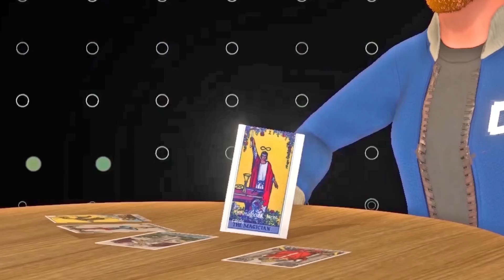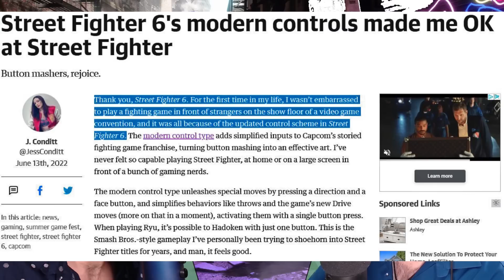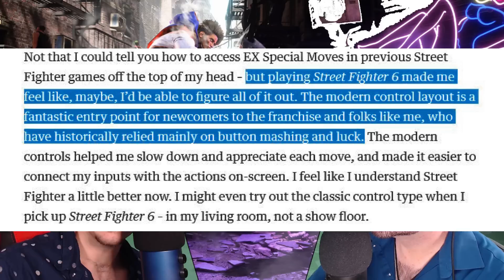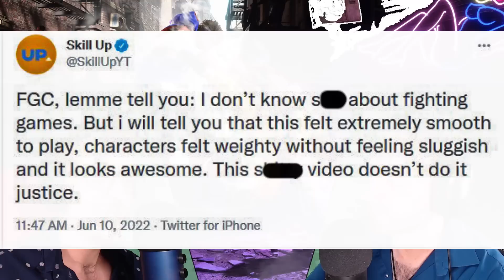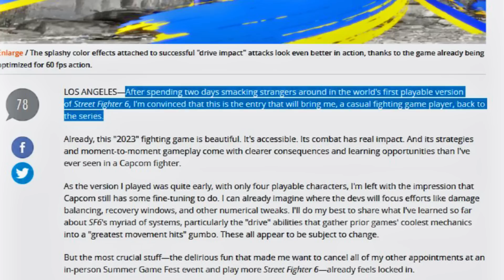Why everyone is loving Street Fighter 6 so far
The more we see of Street Fighter 6, the more we're growing excited for what might be the greatest chapter of Street Fighter yet. It's definitely early, but initial reports from those who have had time with the game are boding very well for both casual and competitive players.

Especially thanks to the Summer Game Fest, which featured an early Street Fighter 6 build, we're able to take a close look at the emerging gameplay and imagine just how well Capcom will balance enticing early gameplay with meaningful core gameplay to both welcome in and keep a strong player base.

LIKE, SUBSCRIBE, and HIT THE BELL NOTIFICATION BUTTON to help us grow this YT venture and so you'll always know when a new EventHubs Podcast video is ready for you to view! We're doing things differently with the EventHubs Podcast here on YouTube! We'll be uploading segments from our podcasts here, but full audio for each episode will be uploaded every Friday.

Full audio episodes available here as well as on most major podcast apps

Timestamps
00:00 - Intro - appeasing both new and returning players
04:50 - Reactions from non-FGC players
06:30 - (Simplified controls work for newcomers, don't threaten returners)
08:15 - (Satisfying visuals and gameplay right off the bat)
11:15 - Reactions from FGC players